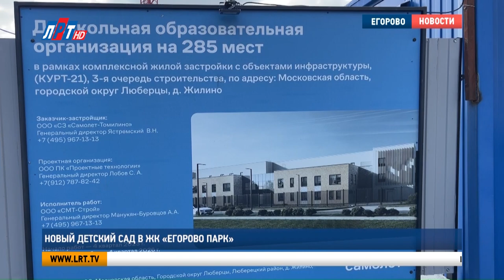Новый детский сад в ЖК «Егорово Парк»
В жилом комплексе «Егорово Парк» появится детский сад на 285 мест. На каком этапе строительства находится объект, и когда там будут слышны голоса малышей, узнали мои коллеги.

К строительству детского сада приступили в мае. Фундамент готов, рабочие производят монтаж вертикальных монолитных конструкций первого этажа.

Виталий Ястремский, генеральный директор компании-застройщика: «Мы реализуем комплексный проект, здесь строятся и дома, и школы, и будут МФЦ возведены, спортивный комплекс. В настоящее время мы находимся на площадке детского садика. Заканчиваем строительство одновременно со строительством домов, чтобы комплексно завершить этот участок и перейти на следующий».

Павел Большаков, начальник управления строительства администрации г.о. Люберцы: «Работы проходят в соответствии с графиком, и нет никаких сомнений, что объект будет введён вовремя. Это будет современный детский сад, оснащённый по всем современным технологиям».

Уже осенью каркас трёхэтажного здания сада будет готов. Здесь обустроят 12 групп, игровые комнаты, спальни, музыкальный и физкультурный залы, медпункт, пищеблок, кабинеты логопеда и психолога. Дошкольное учреждение примет воспитанников в третьем квартале 2026 года.